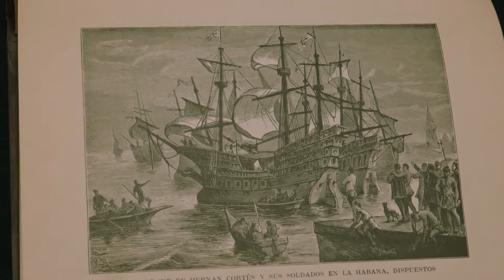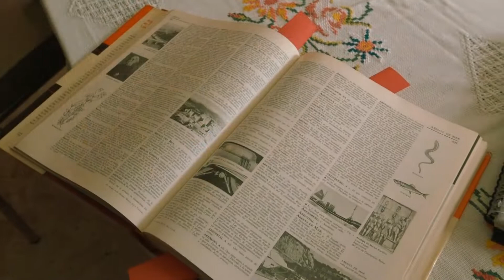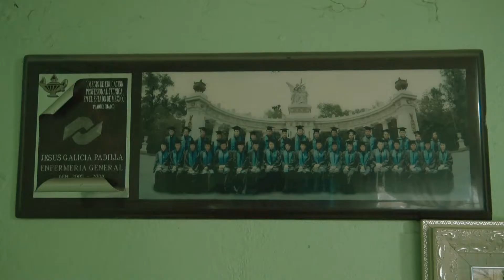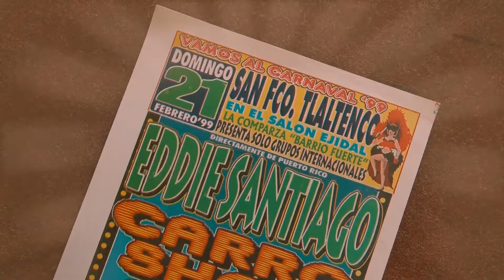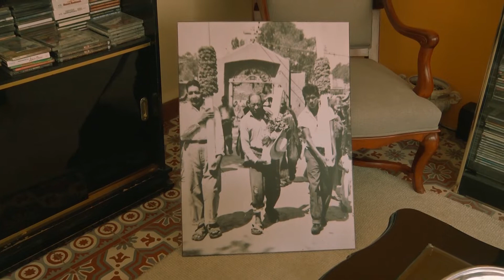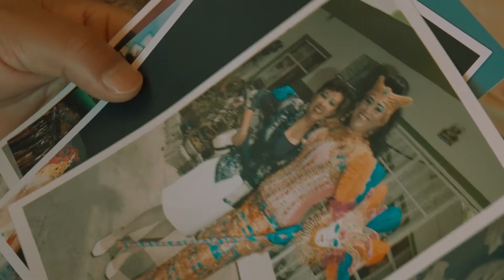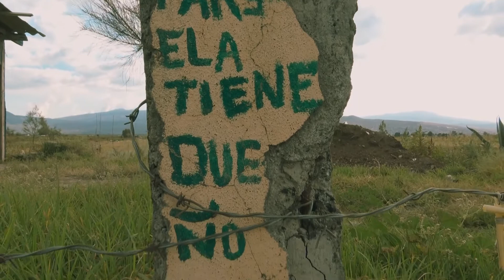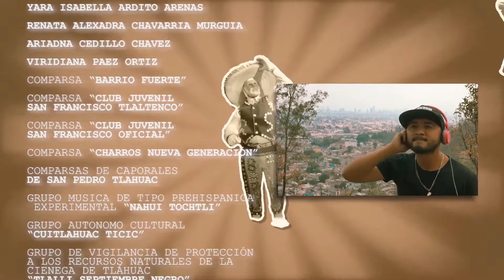REINAS DESTELLOS DE FANTASIA mp4